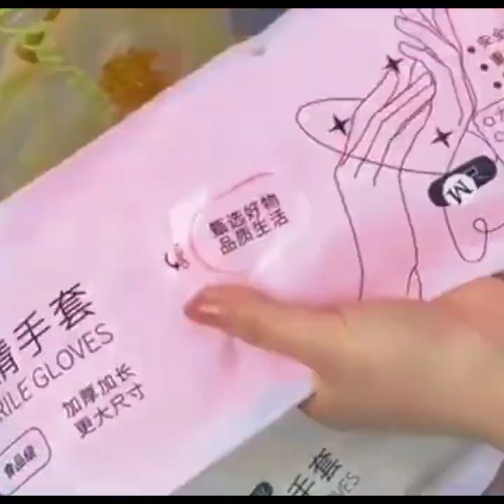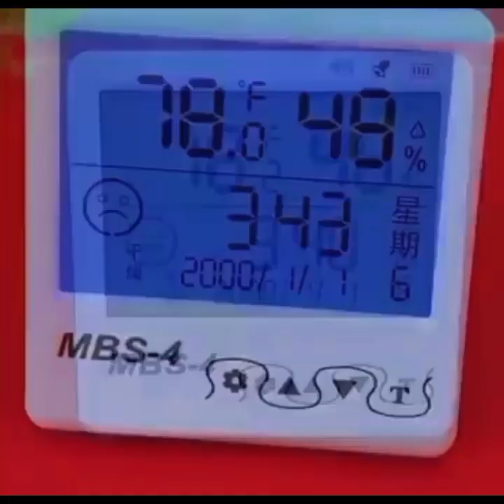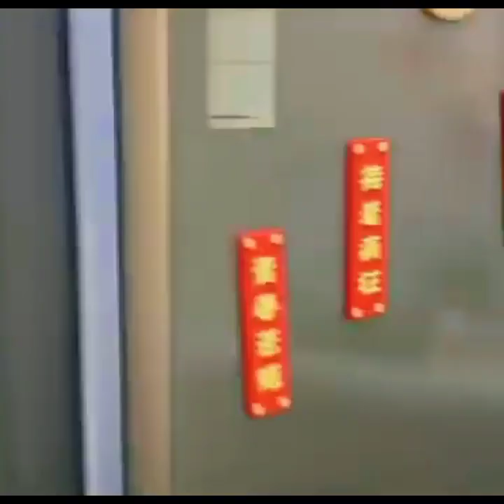Smart Appliances|Home decorations|Gadgets for daily